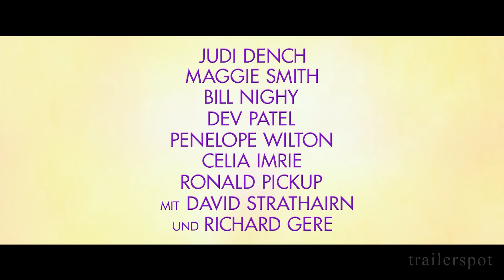BEST EXOTIC MARIGOLD HOTEL 2 | Trailer deutsch german [HD]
Best Exotic Marigold Hotel 2" (Trailer deutsch german)
Darsteller: Judi Dench, Maggie Smith, Bill Nighy, Penelope Wilton, Dev Patel, Richard Gere u.a.

Regisseur: John Madden
Genre: Comedydrama
FSK:
Land: USA/UK
Produktionsjahr: 2014
Originaltitel: The Best Exotic Marigold Hotel 2
Filmverleih: 20th Century Fox
Filmlänge: